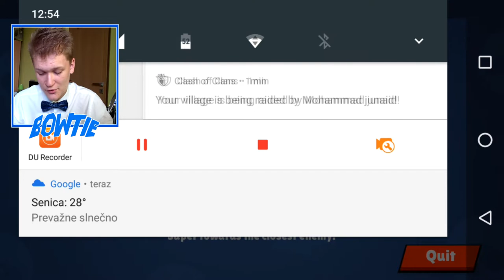Testujeme Colta lvl6 - BrawlStars #2 - [BowTie]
Ahojte všetci ja som BowTie a dnes tu máme dalšie video zo série BrawlStars. V hre trošicku otestujeme Colta na lvl6 a skúsime aj nový GameMod! Pre viac info ZDARMA rozklikni popisok  !

Chceš teda ten tutoriál?! Napíš dole pekný komentárik!...

Brawl stars tutorial na stiahnutie :
- (comming soon)

(ak si na telefóne = vpravo hore máš menu, ktoré rozklikni)